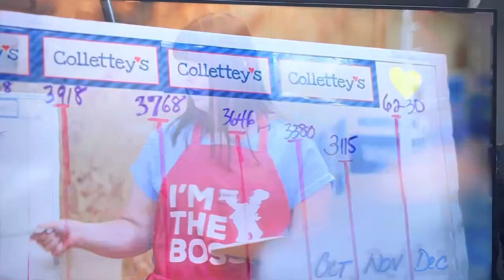Sneak peak at me on my show “Born For Business”